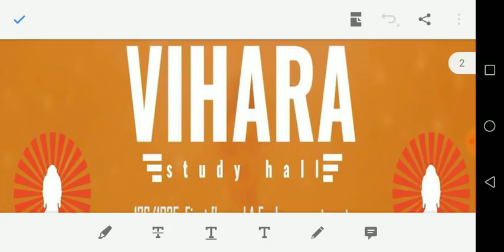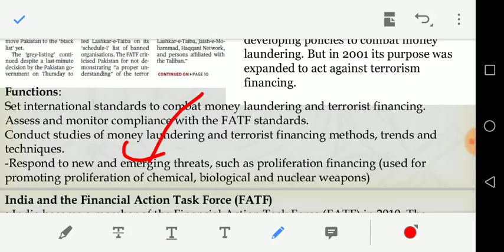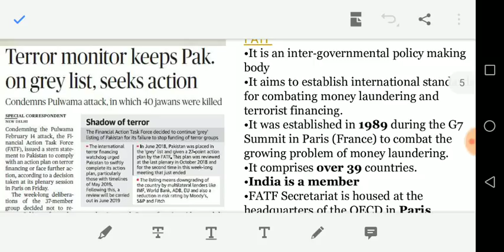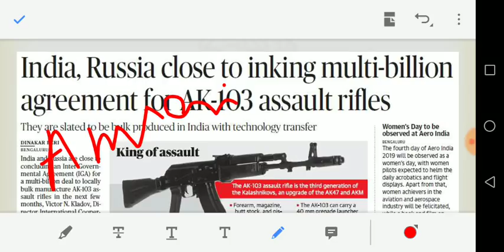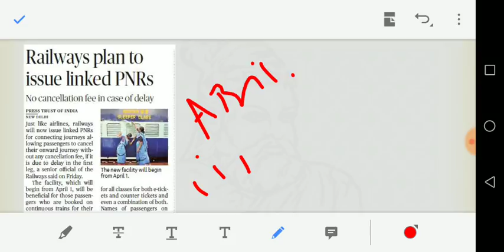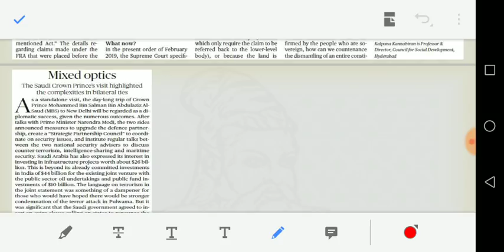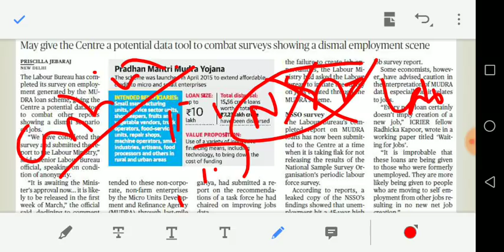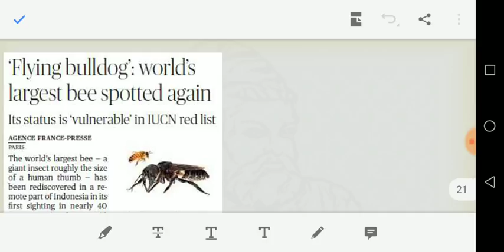23/02/2019 - HINDU full news analysis including EDITORIAL in TAMIL for UPSC and GROUP 1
Article discussed
Olympic
Financial action task force
Lookout notice
Assam rifles
Ak103 rifles
Forest rights act 2006
Ujh project
Mudra loan
Seoul peace prize
Nagaland issue
Public debt management agency
NBFC
Flying bulldog